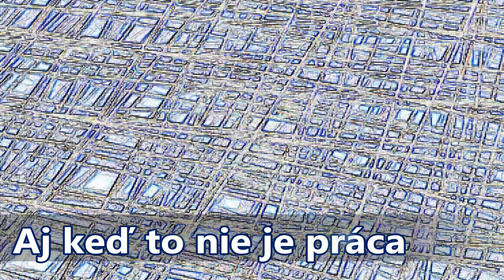Pavol Janík: Nech žije básnik! (1984) Slovak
Pavol Janík Virtuóz slovenskej literatúry // Pavol Janik Virtuoso of Slovak Literature // Павол Яник Виртуоз словацкой литературы // Pavol Janik Virtuoz slovačke književnosti  // Pavol Janik deze virtuoos van de Slowaakse literatuur // Pavol Janik  Maestro della letteratura slovacca // Pavol Janjik  Virtuoz slovačke književnosti // Pavol Janik Ce virtuose de la littérature slovaque // Pavol Janík / Pavol Janik: Nech žije básnik! (1984) (Slovak Version); Poem and video by Pavol Janík / Pavol Janik

Na treťom poschodí
v zariadenej izbe
už dávno nebýva pôvabná nájomníčka.

A čoraz viac silných mužov
si prilepšuje veršami.

Aj keď to nie je práca
telesne namáhavá.